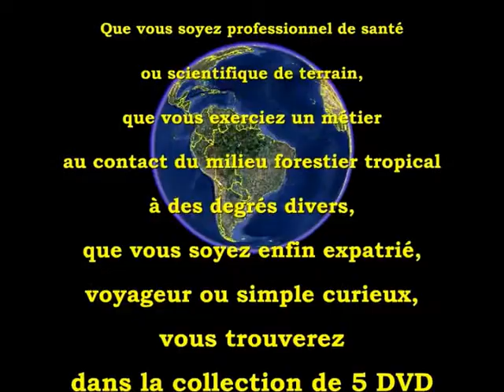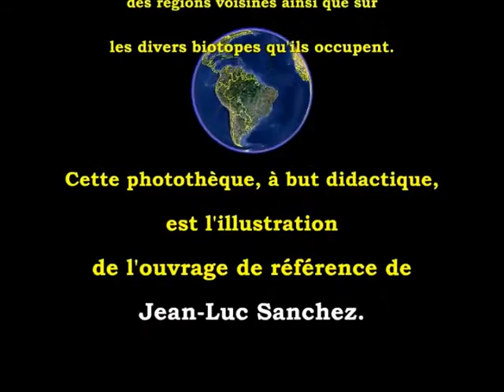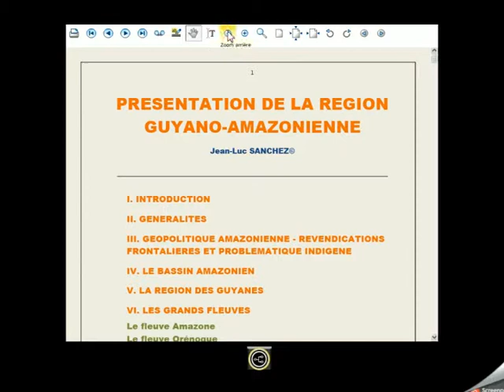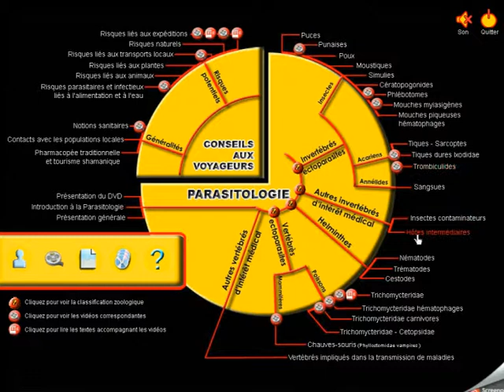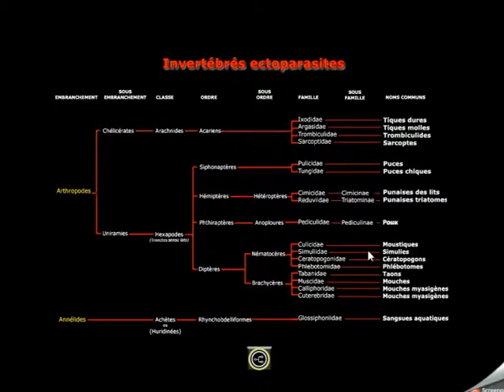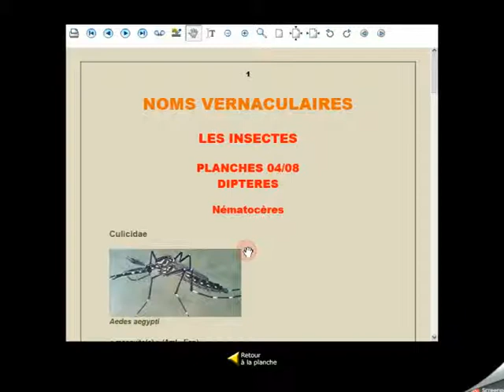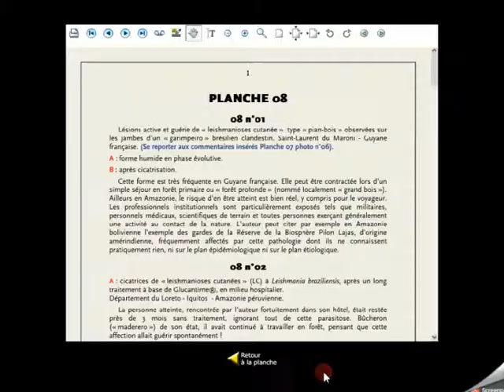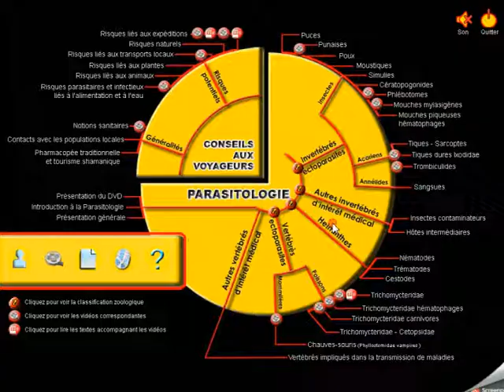Un guide numérique pour mieux voyager, vivre et survivre en Amazonie et en Guyane française.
Démo complète du premier DVD-Rom "Animaux parasites et conseils aux voyageurs pour la région Amazonie-Guyanes".

On pourra également voir les objectifs de l'auteur sur le terrain en allant sur You Tube

Rendez-vous également sur la chaîne You Tube de l'auteur en tapant son nom : "Jean-Luc SANCHEZ".

Une présentation interactive des animaux à risques et des conseils aux voyageurs, entre rigueur scientifique et aventures vécues, accessible à tous.
Indispensable pour mieux préparer et réussir un séjour en Amazonie-Guyanes.
Une documentation incomparable pour accompagner utilement toute personne, voyageur ou expatrié, amenée à séjourner en Amérique tropicale.

Ce DVD-Rom  est le premier d'une collection de 5 DVD-Rom réalisée et éditée par Jean-Luc Sanchez, voyageur naturaliste néotropicaliste, journaliste, explorateur, conférencier médical et scientifique, expert-consultant en analyses de facteurs de risques naturels, sanitaires et anthropiques pour la région Amazonie - Guyanes.

Ce DVD-Rom est disponible en téléchargement ou par envoi postal à partir du

Pour toutes informations sur l'auteur, sur ses objectifs et sur son travail, vous pouvez vous rendre sur son site dédié :

Collection "Le guide des animaux à risques d'Amazonie et des Guyanes et quelques autres d'importance des régions voisines".
Il s'agit des animaux toxiques (venimeux et vénéneux), des animaux parasites (dont les vecteurs de maladies) et des animaux dangereux pour leurs morsures, piqûres et griffures.

Ce travail de vulgarisation pluridisciplinaire pourra accompagner utilement dans leurs déplacements ou dans leur vie quotidienne les personnels médicaux et paramédicaux, les professionnels du tourisme mais aussi les naturalistes de terrain, les expatriés institutionnels, les militaires et les volontaires lors de missions humanitaires, les voyageurs et enfin tous ceux qui ont choisi d'exercer une activité au contact de la nature et les simples curieux. Il concerne également les personnes désireuses de préserver la bonne santé de leurs animaux domestiques et de compagnie.

Thèmes traités dans "conseils aux voyageurs" : la pharmacopée traditionnelle et le tourisme shamanique, les contacts avec les populations locales, les notions sanitaires, les risques parasitaires et infectieux liés à l'alimentation et à l'eau, les risques liés au contact des plantes et des animaux, les risques liés aux transports locaux, les risques naturels et les risques liés aux expéditions.

Thèmes traités dans "animaux parasites" et les pathologies qui leurs sont liées : puces, punaises, poux, moustiques, simulies, cératopogonides, phlébotomes, mouches myiasigènes, mouches piqueuses, tiques dures et tiques molles, sarcoptes, trombidions, sangsues, hôtes intermédiaires, helminthes, poissons-vampires Trichomycteridae Vandelliinae, chauves-souris vampires Desmodontinae, autres vertébrés d'intérêt médical.